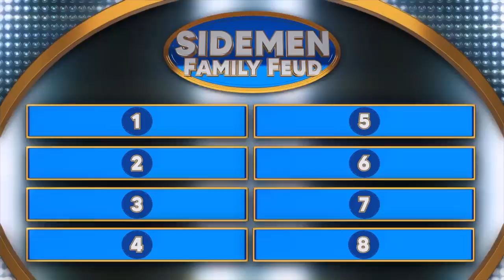Gib rubs TikTokers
▶️ SIDEMEN ◀️